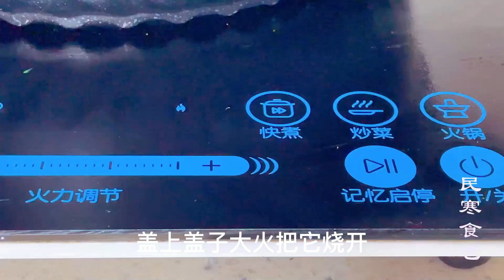腐竹里淋2個雞蛋液，沒想到這麼好吃，比紅燒肉還香，上桌就光盤， A recipe of Yuba drizzled with 2 egg liquid yummy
Pour 2 egg liquid into the yuba, I didn't expect it to be so delicious, it is more fragrant than the braised pork, and it is served on the disc